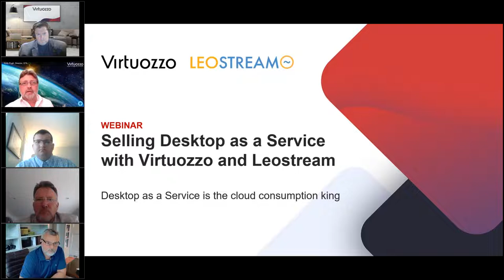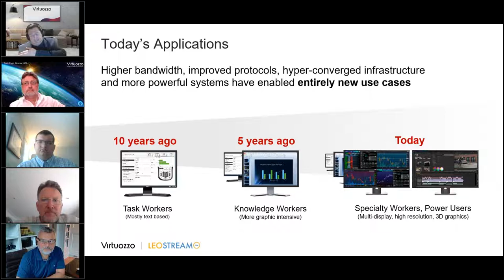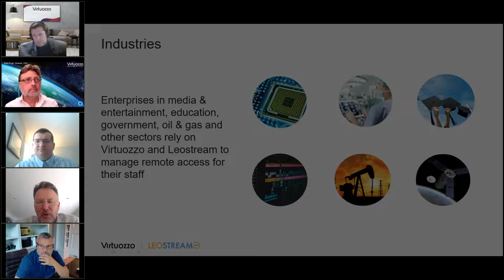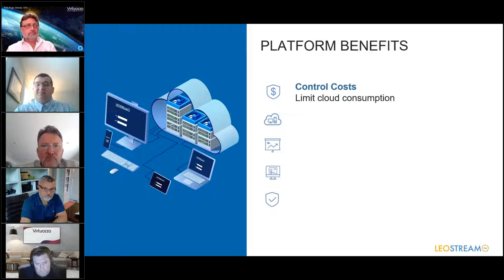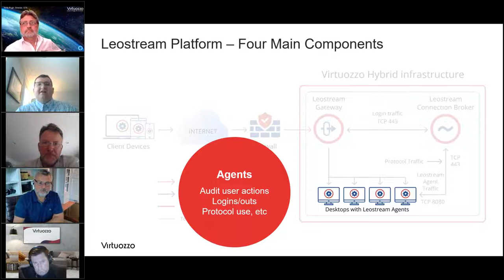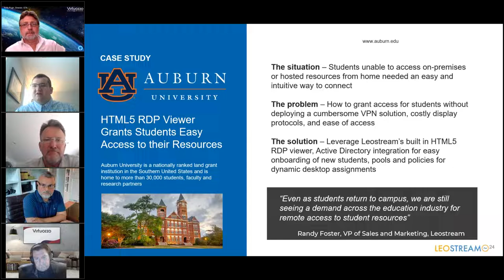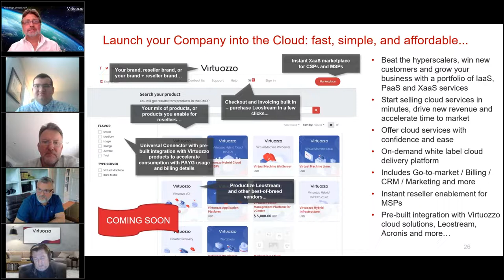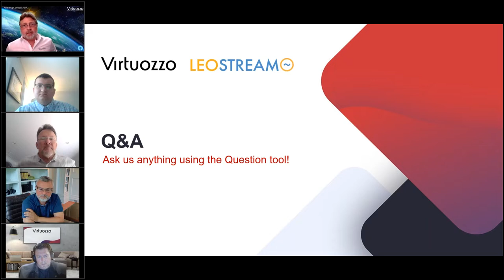Desktop as a Service is the cloud consumption king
Selling Desktop as a Service (DaaS) is the fastest way to increase cloud consumption and increase revenue from your cloud.

You know why: remote working was fast becoming the “new normal” before the Covid-19 pandemic. Now it’s a critical part of everyone’s IT strategy.

Let’s deliver what the market needs. It’s easy with Virtuozzo, thanks to our partnership with Leostream and the native integration of Leostream and Virtuozzo cloud solutions.

Leostream powers Desktop as a Service for some of the world’s largest organizations in energy, media, entertainment and education. Now you can use Leostream with Virtuozzo to sell a modern, low-cost remote working solution that instantly boosts consumption of your cloud.